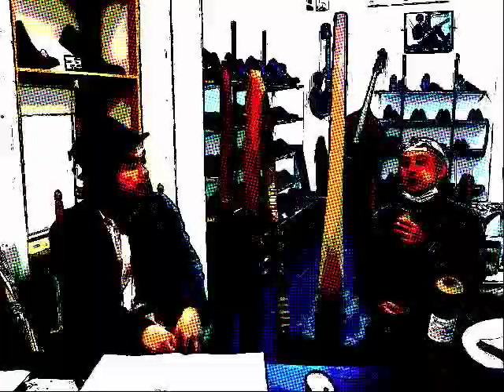2012.6.30 表町倍音大学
ディジュリドゥ奏者による音楽について考える会。
2012年7月7日24:00までの期間限定公開です。